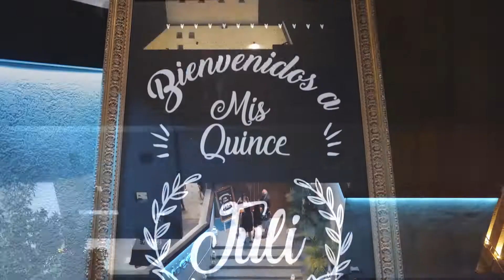Fiesta de Cumple de 15 años de Julia en Espacio Idear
Julia y su familia viven actualmente en Colombia, por lo que el festejo de su esperadísimo cumple de 15 tuvo el condimento extra de ser una hermosa oportunidad de reencuentro con todos los afectos de su «Buenos Aires querido».

• Salón: Espacio Idear
• Make Up y Peinado: Maria Grebol
• Foto y Video: RODRIGUEZ | MANSILLA Fotógrafos